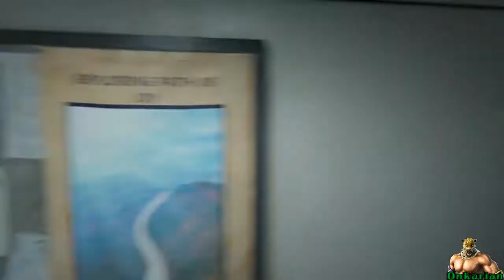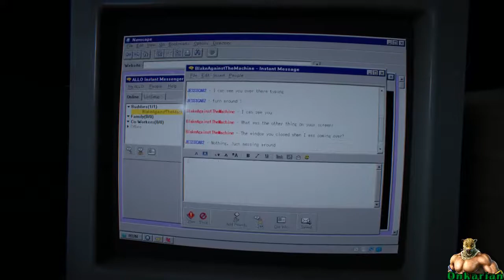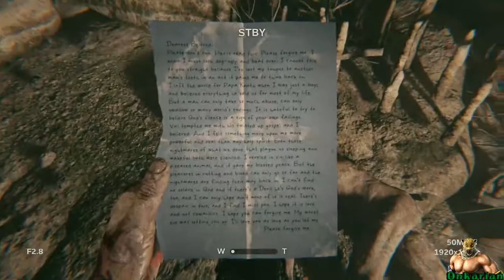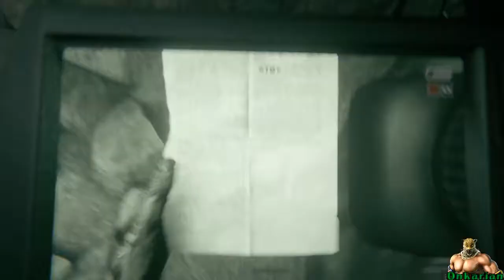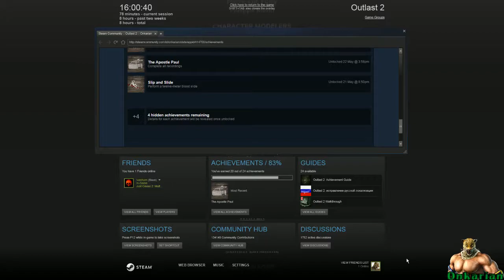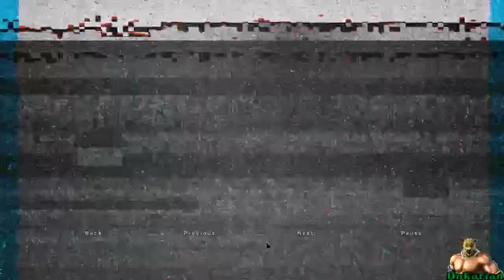Outlast 2: PC Version [Part 6]